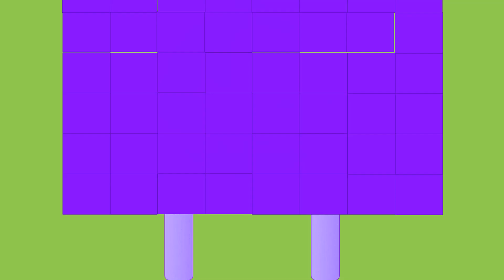My Heroes The Top 5 Episode 288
5. Coconut Fred 2 Eletric Boogaloo
4. Wize 267
3. Drago Knight Hunter GX Blocks 2
2. Drago Knight Hunter GX Blocks 1
1. Ugly Egg (Battlebots: Dimension Monsters)